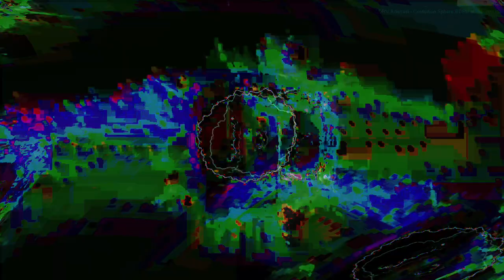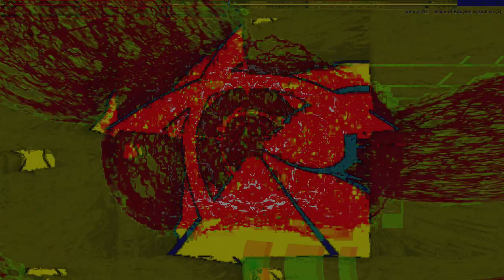Movie 24 10 02 12h07m47s series Z part two time puppets